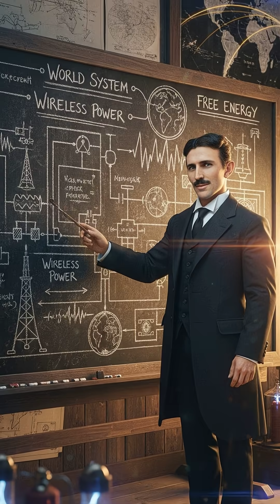“Nikola Tesla’s Wireless Power Experiment That Shocked the World ⚡”NikolaTesla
Did you know Nikola Tesla once lit bulbs without wires — in people’s hands? ⚡ In 1891, Tesla demonstrated his famous Tesla coil, showing the world that electricity could travel through the air. This experiment was the first step toward wireless power and inspired the technologies we use today, from wireless charging to modern electronics.

Learn more about Tesla’s genius and his groundbreaking ideas that changed the world.

✅ Sources & Verified Facts: Smithsonian Magazine, Encyclopedia Britannica, U.S. Library of Congress Archives